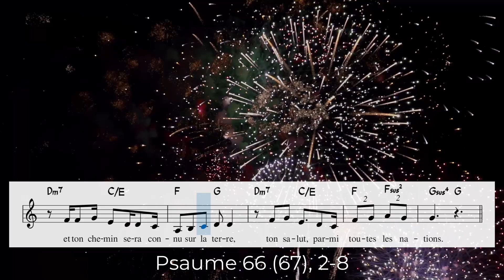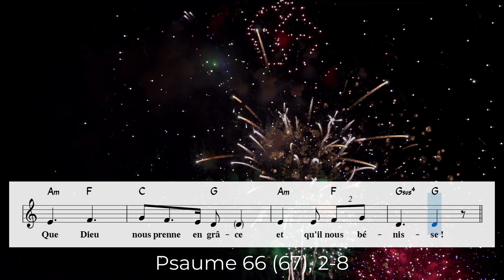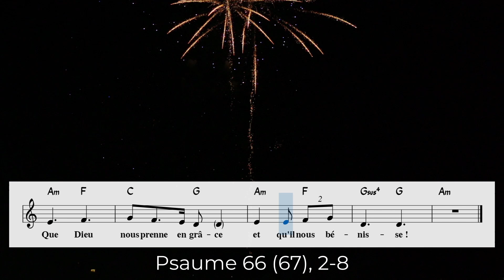Que Dieu nous prenne en grâce et qu’il nous bénisse - Psaume 66 (Sainte Marie) 1er janvier 2025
Crédits vidéo : videvo.net

Psaume de la Sainte Marie, Mère de Dieu

Paroles :
Que Dieu nous prenne en grâce et qu’il nous bénisse !

Que Dieu nous prenne en grâce et nous bénisse,
que son visage s’illumine pour nous ;
et ton chemin sera connu sur la terre,
ton salut, parmi toutes les nations.

Que les nations chantent leur joie,
car tu gouvernes le monde avec justice ;
tu gouvernes les peuples avec droiture,
sur la terre, tu conduis les nations.

Que les peuples, Dieu, te rendent grâce ;
qu’ils te rendent grâce tous ensemble !
Que Dieu nous bénisse,
et que la terre tout entière l’adore !